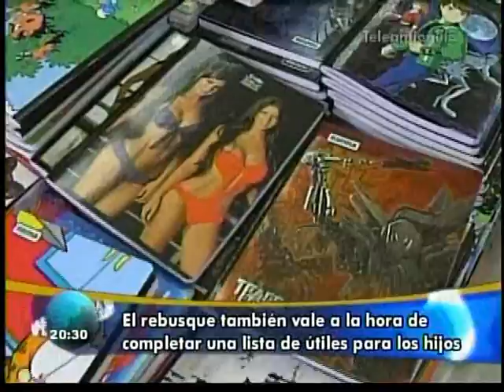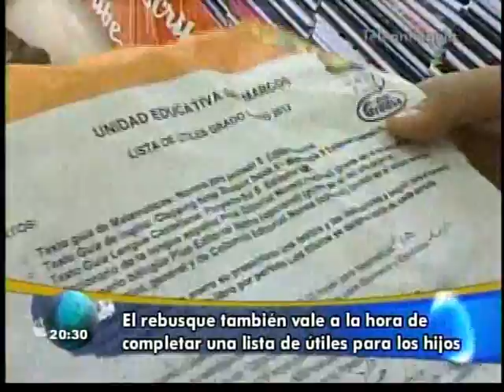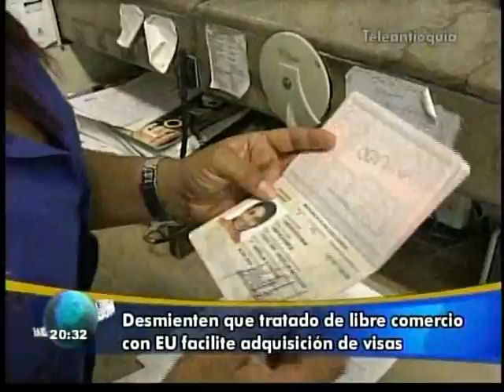Teleantioquia Noticias 08/01/2012 P.M. Pt 2